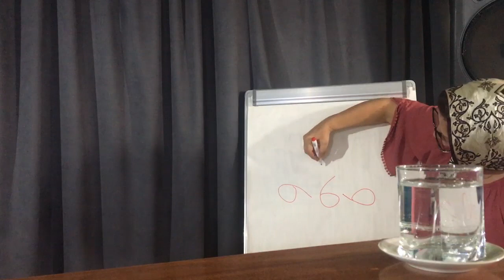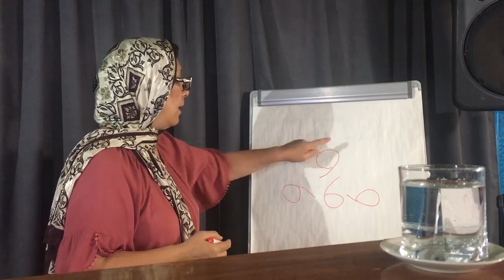Արաքս քույր - ՀԱՄԱՊԱՏԱՍԽԱՆՈՒ՞Մ ԵՆՔ ԱՍՏԾՈ ԿԱՄՔԻՆ, 21.8.2022